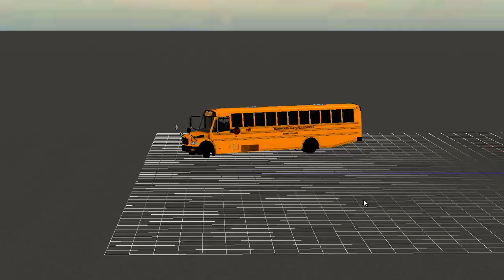Ncps Burke County 990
Cant have this.
Ncps Burke County Only.
Have a good day or night or when ever or what ever.